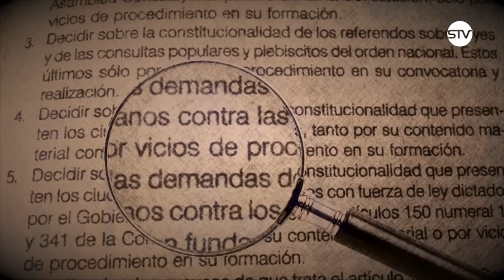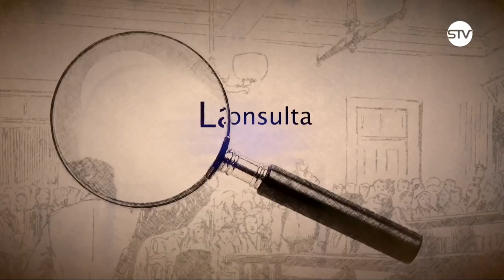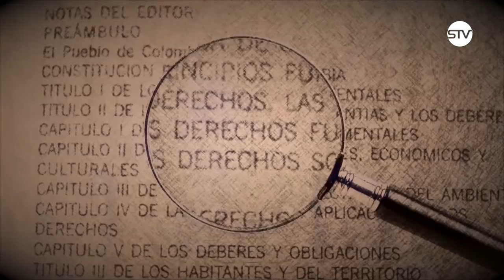AL DERECHO. EMISIÓN 08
TEMA: LAS POSESIONES.